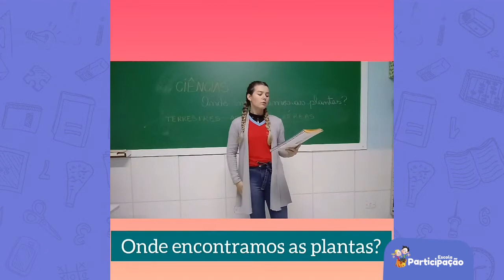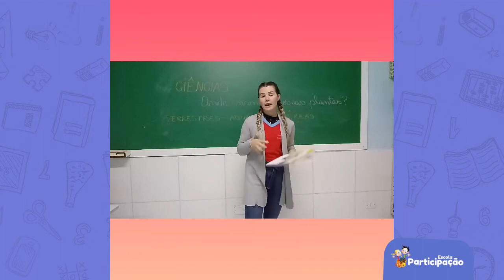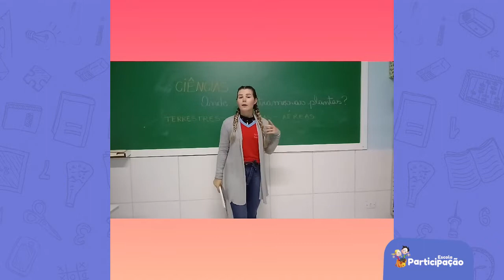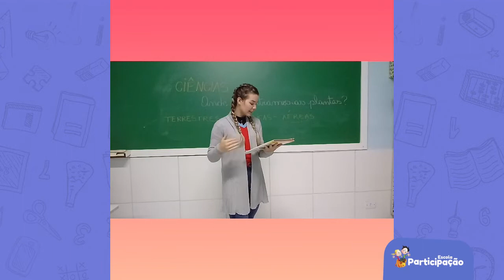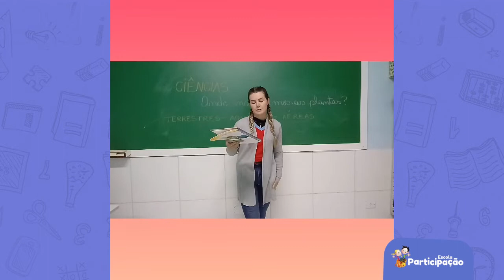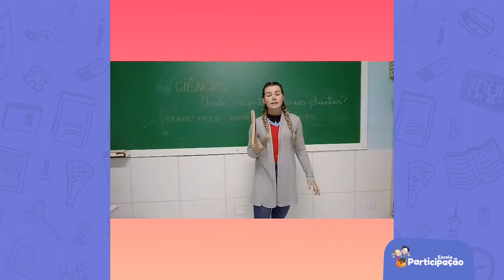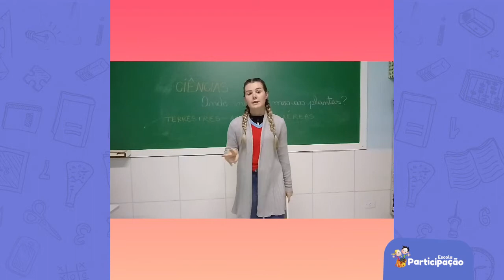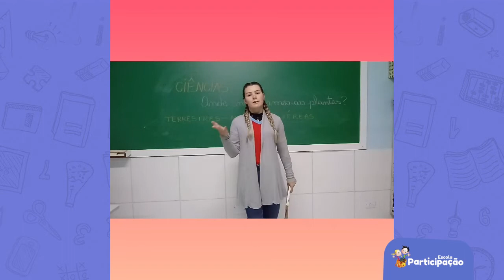3° Ano - Ciências - 22/05/2020